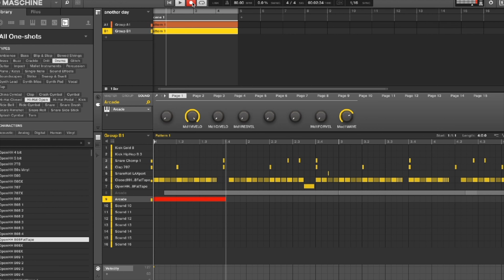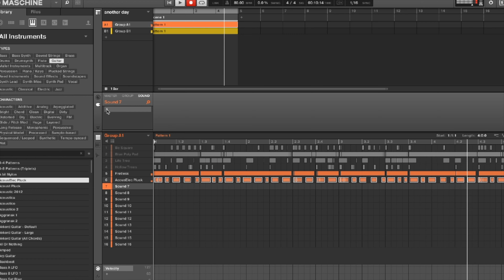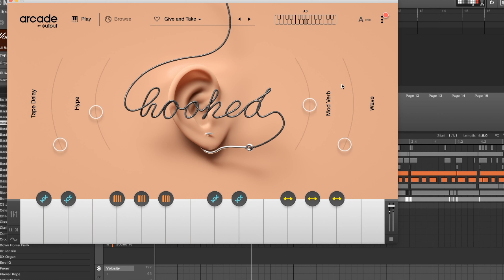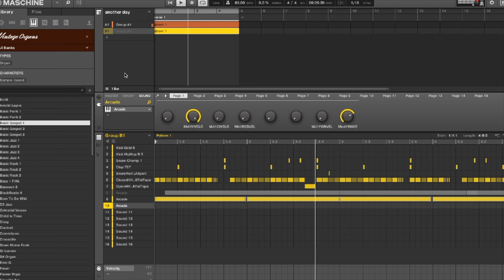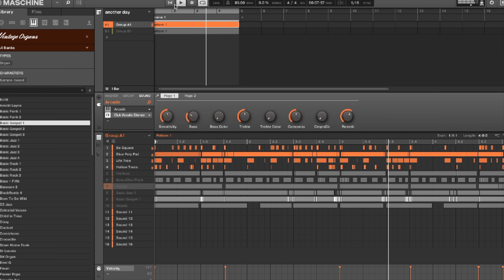MAKING A BEAT From My EMOTIONS (As They Change) | In STUDIO SESSION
MAKING A BEAT From My EMOTIONS (As They Change) | In STUDIO SESSION a vlog by IAMLXGEND

In this late music production video I just had a really bad day after already feeling uninspired to post anything at all because of the virus things. And as a result, to try and lift my spirits or at least improve my mood by expressing myself through sound I decided to make a beat in maschine and vibe out past midnight. A night owl studio session, if you will. Not necessarily uncut, but the full studio as I flowed. The beat I made starts one way but as I was creating the mood shifted entirely and so I ended up with something completely different. If you want to watch the live creation just be sure to watch the entire video. You'll notice when the change happens.